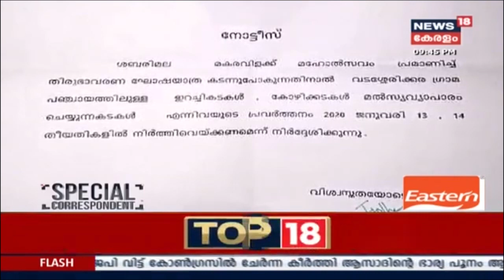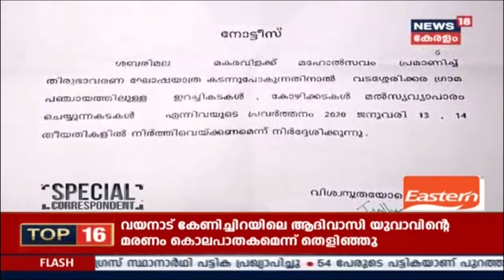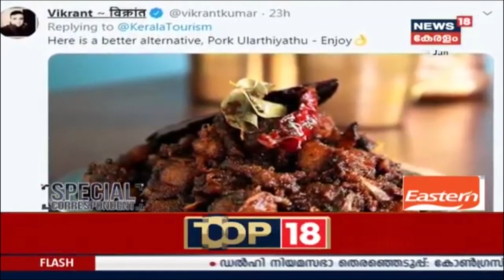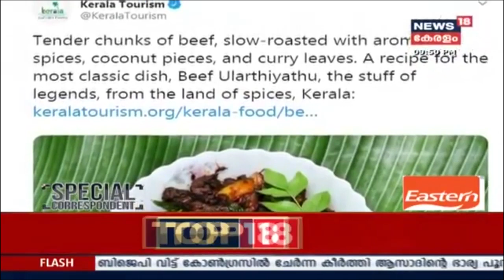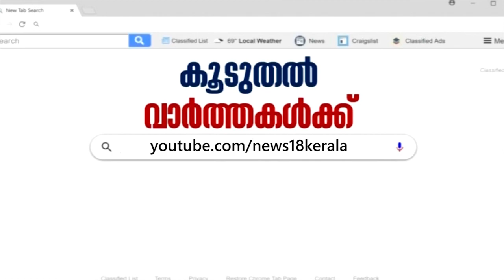Special Correspondent: 'സനാതന' സെന്‍കുമാറിന്റെ സദ്ഭാഷ | 18th Jan2020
Watch the latest issue of Special Correspondent which critically analyse the latest public appearances of former police chief TP Senkumar and his public speeches. The issue also looks into the internet debate over the beef tweet of Kerala tourism.